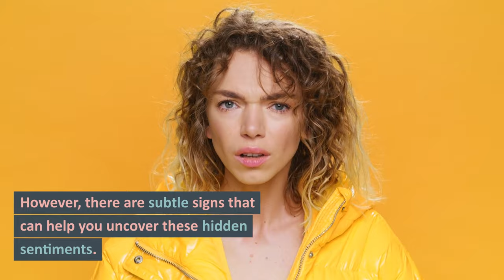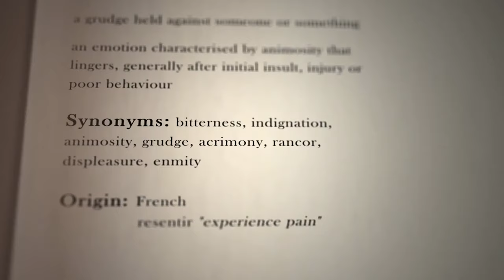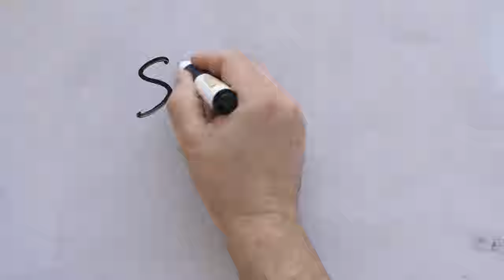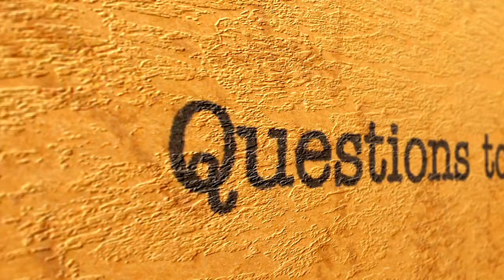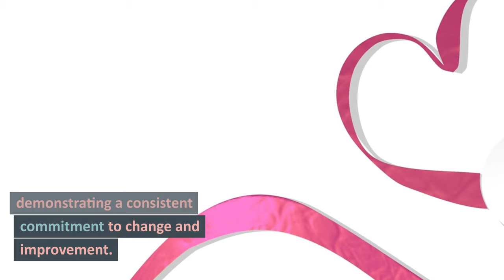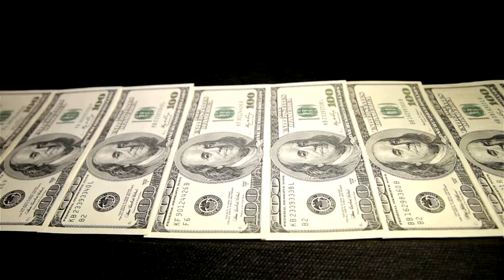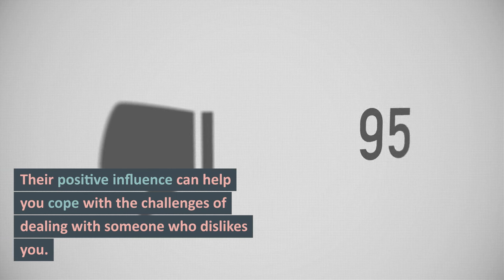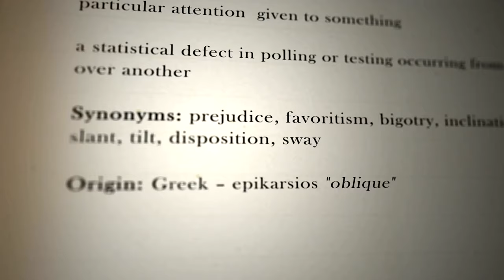10 Signs Someone Secretly Dislikes You (and How to Handle It!)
Wondering if someone secretly dislikes you? Discover the top signs to look for and learn how to handle tricky relationship dynamics.

Navigating human relationships can be complicated, especially when someone harbours hidden negative feelings towards you. In this video, we break down the top 10 subtle signs that someone might secretly dislike you and share actionable strategies for managing the situation. From negative body language and monosyllabic responses to frequent cancellations and isolation in group settings, learn how to recognize these red flags.

Additionally, we offer practical tips for setting boundaries, improving communication, and dealing with tricky emotions—whether you're the one being disliked or if you find yourself disliking someone else. Join us as we delve into these complex dynamics and provide you with insights to promote healthier, more positive interactions.

**Timestamps:**
00:00 – Introduction
0:34 – Sign #1: Limited Eye Contact
0:55 – Sign #2: Short, Monosyllabic Responses
1:13 – Sign #3: Frequent Cancelations or Avoidance
1:31 – Sign #4: Lack of Support or Enthusiasm
1:48 – Sign #5: Negative Body Language
2:05 – Sign #6: Gossip or Negative Remarks
2:20 – Sign #7: Lack of Personal Disclosure
2:37 – Sign #8: Frequent Criticism
2:53 – Sign #9: Isolation in Group Settings
3:09 – Sign #10: Unwillingness to Resolve Conflicts
3:50 – How to Address the Situation
7:39 - Actionable Steps for Setting Boundaries and Communicating more Effectively
11:50 – Recognizing If You Dislike Someone Else
20:00 – Conclusion and Final Thoughts

If you've ever felt uncertain about someone's true feelings or are looking for ways to handle negative interactions more effectively, this video is for you! 🙌